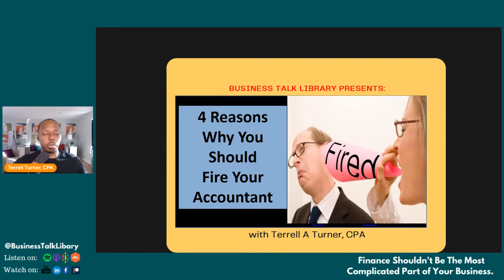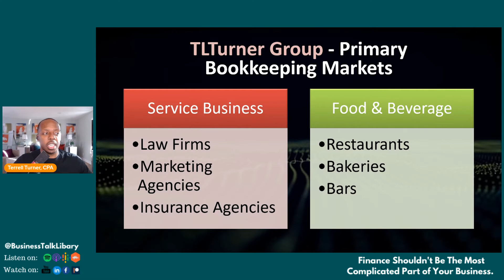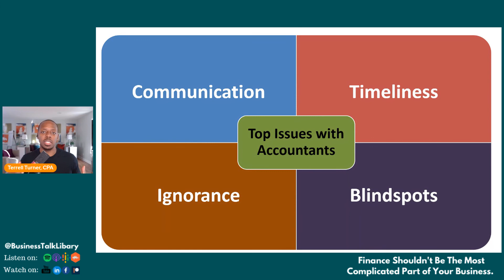The Four Most Common Problems That Business Owners Have with their Accountants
The 4 most common problems that business owners have with their accountants are:

1) Communication - they don't know how to help me understand my numbers they can't communicate well which eventually leads you to avoid your numbers.

2) Timeliness - not able to get a good response in a timely manner

3) Ignorance - they don't understand how to actually run a business and

4) Blindspots - they only look to the past and are not helping you understand how to win when looking forward.

This sounds harsh but if you are experiencing these issues with your accountant or accounting firm, Please do yourself a favor...Fire them and find a new accountant.